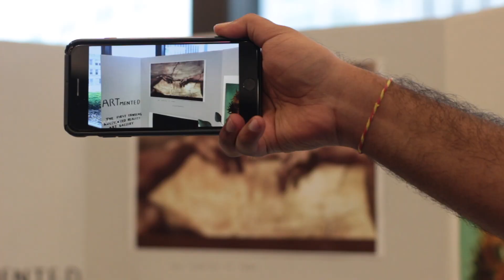EPIC Georgia State University Promotional Video